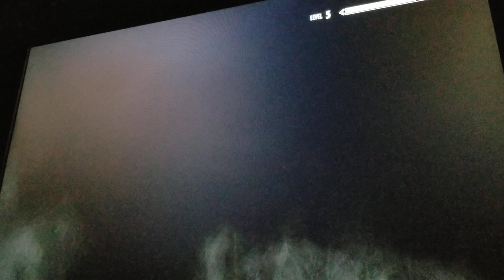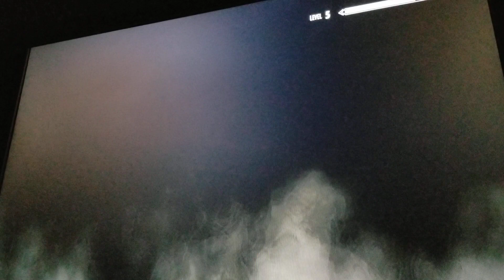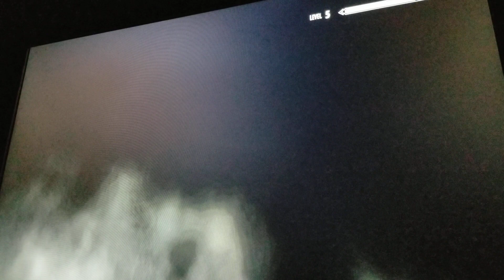Skyrim #6 I think. The Three Captives.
Itz back